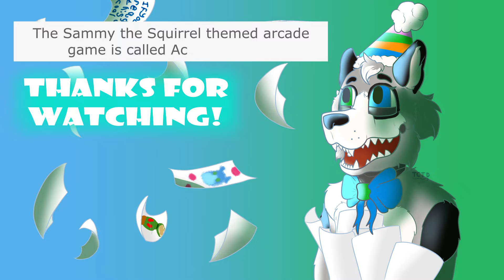Funk the Skunk | Murder At The Party House 335 | Minecraft Fnaf Inspired Rp